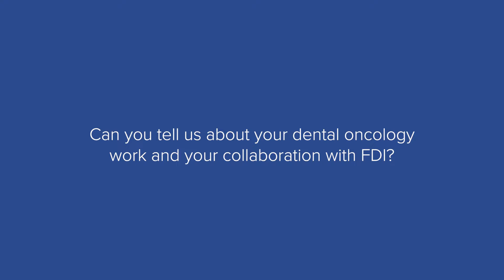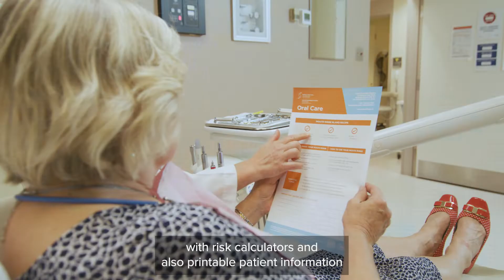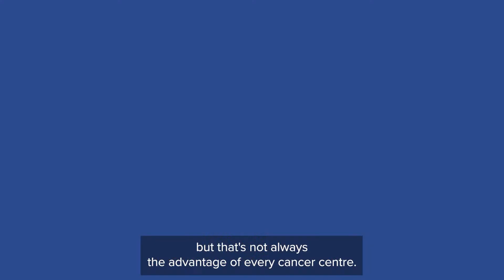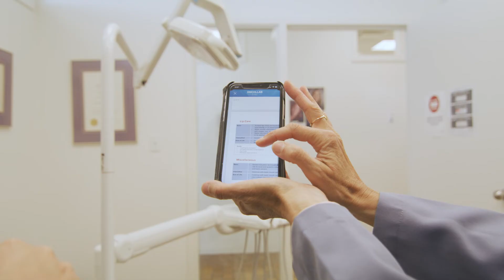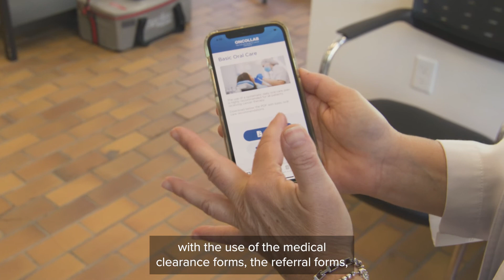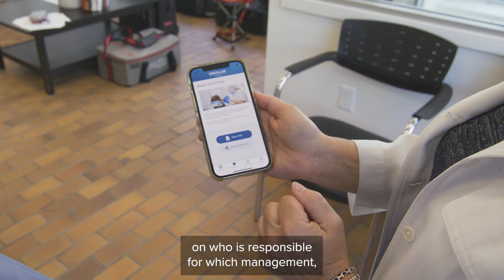Talking oral health and collaborative cancer care